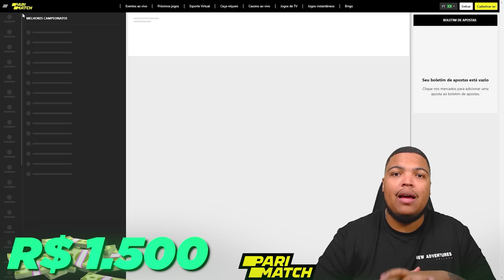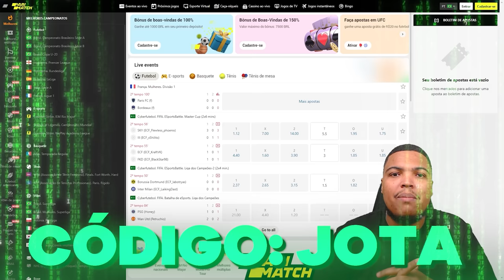DUELO CONTRA O LUKA MAGIC - NBA 2K23 MyCareer Legendado #12